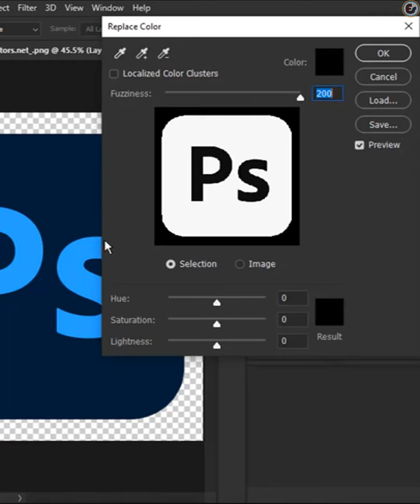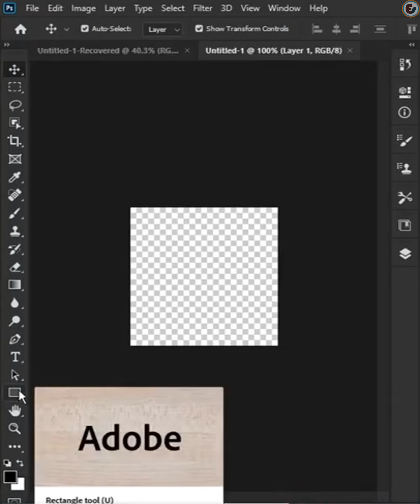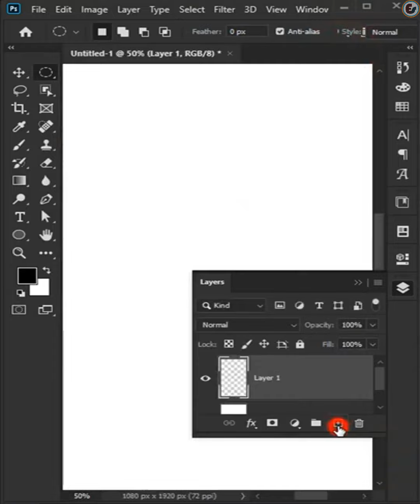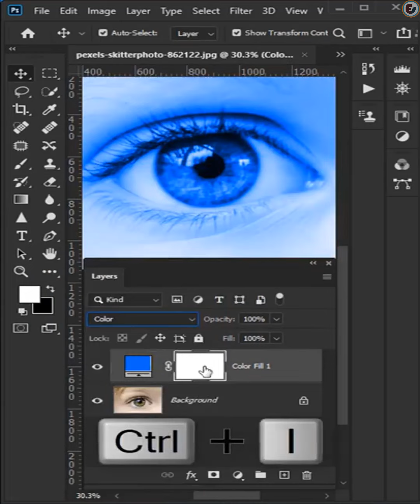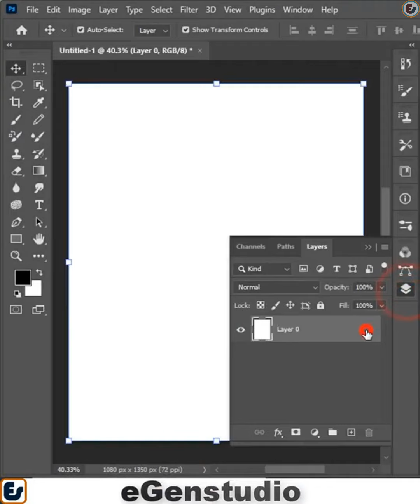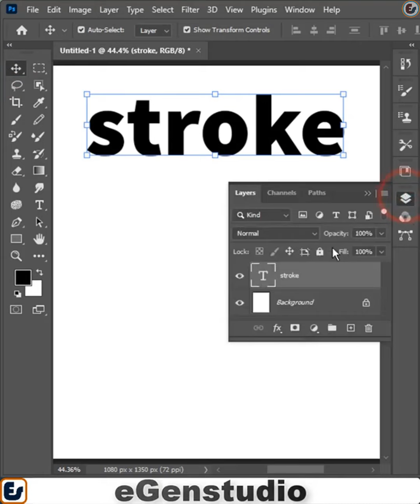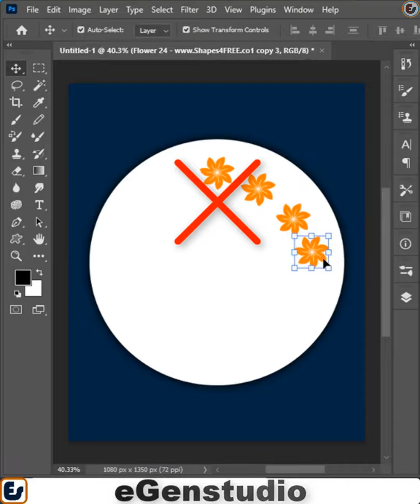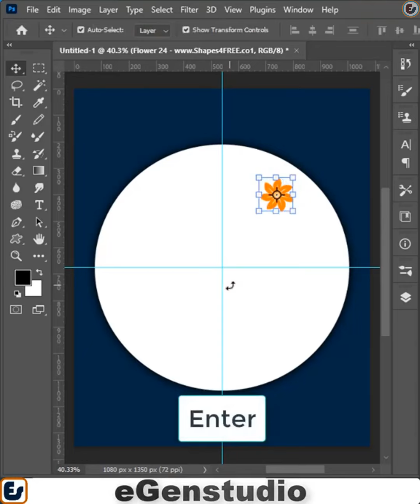Top 10 Tips and Tricks in Photoshop for Beginners | Photoshop Tutorial eGenstudio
Top 10 Tips and Tricks in  Adobe Photoshop |  eGenstudio
Adobe Photoshop CC Simple 10 Tips and Tricks Tutorial | egenstudio